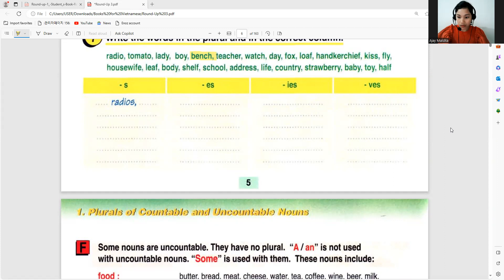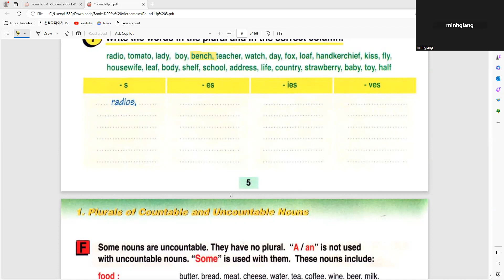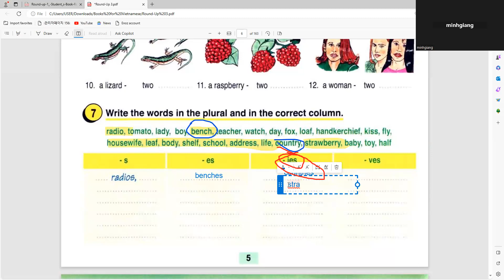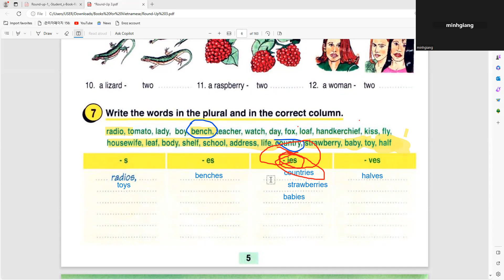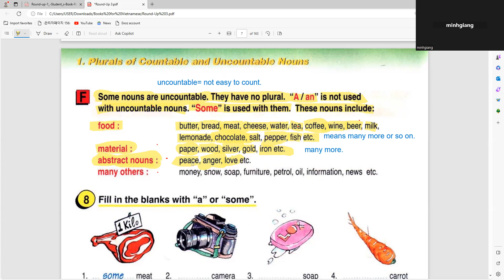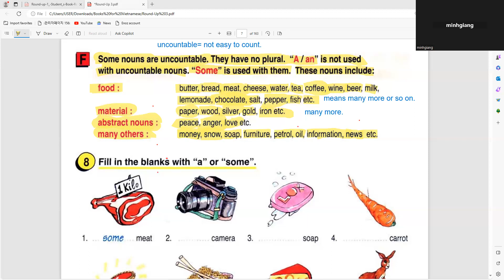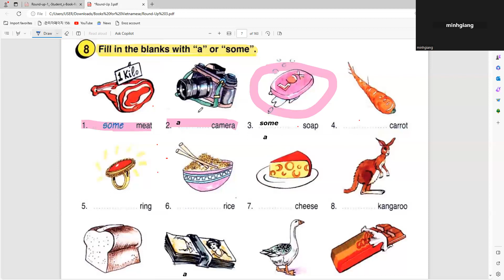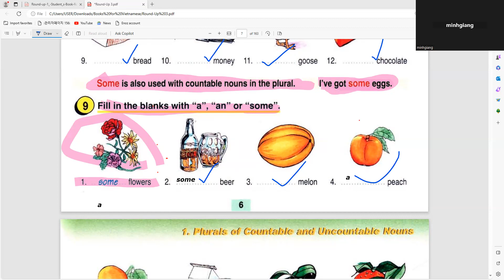Thu Quỳnh day 73|Học Tiếng Anh Online|Learn English Online